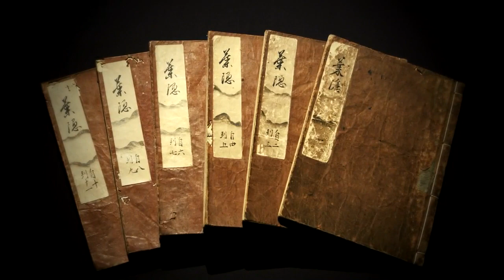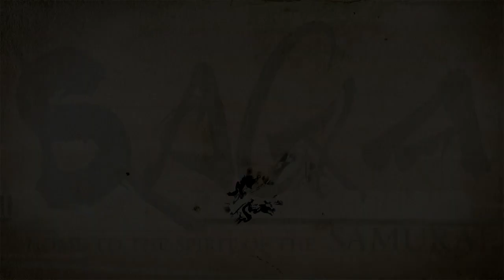SAGA – HOME TO THE SPIRIT OF THE SAMURAI –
Welcome to “SAGA”, the best place to have your sport-camps! We are looking forward to seeing you here.

 “SAMURAI  SPIRITS”
In Japan there is a mindset that has lived on through the ages of men who fought with pride.
The same spirit that drove these men can be found in today’s athletes. The aura of this spiritual birthplace of the Samurai, “SAGA” will inspire the hearts and minds of all of them. Saga will therefore make a good base for these kindred spirits, a place where they will instantly feel at home.
SAGA Home of “The spirit of the Samurai”.
佐賀県スポーツコミッションが制作した海外向けキャンプ誘致プロモーション映像です。

“SAMURAI  SPIRITS”
日本に古くから伝わる、誇りを賭けて戦う者達の精神。
それは、今日のアスリート達の精神にも通じるものであり、彼らを奮い立たせるもの。
この精神の発祥地の地「 SAGA 」に溢れる特別な「気」がアスリート達の心を鼓舞する。
彼らは「 SAGA 」という地を即座に自分の居場所だと感じとることができるだろう。
佐賀、“SAMURAI  SPIRITS”  発祥の地